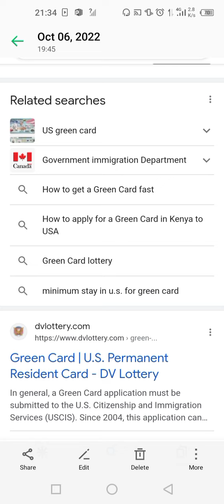Easy 5 Ways to get a Host as DV Lottery Winners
These are five ways you can easily get a host in the US as a dv lottery winner even if you do not know anyone in the USA.